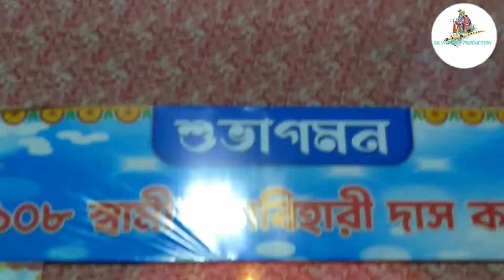SHREE 108 SWAMI RASH BIHARI DAS KATHIA BABAJI MAHARAJ AT KARIMGANJ//GR VASUDEV PRODUCTION...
RADHE RADHE🙏🙏EVERYONE...

FOLLOW ME --

photos added in this video are taken from google,Facebook and youtube
if any of the owners have problem with your picture / music used in this video then please EMAIL ME OR INSTAGRAM CHAT PLS , i will remove it. if any issue please contact this E-mail, don't send "STRIKE" to our channel

Here,I will upload festivals videos and music..